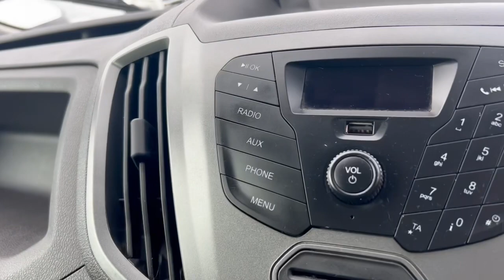Ford Transit 350 LWB High Roof L3H2 2.0 TDCI 105 BHP EURO6 ULEZ